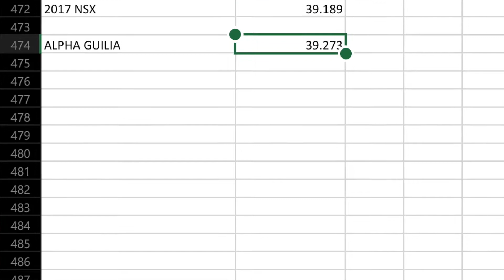ALPHA GIULIA LAP TIME CHALLENGE FORZA HORIZON 4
what is the best stock car around the horizon circuit ? in this series we will find out . Ill be going through every car and taking note of its best lap time.
watch till the end to see how it compares. You can watch these lap times live by following my twitch @guitartom1999